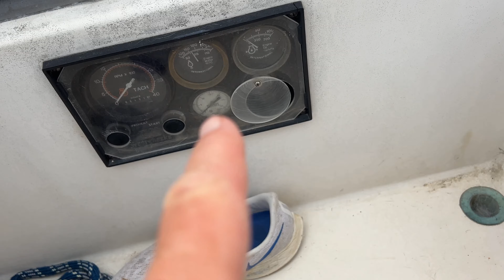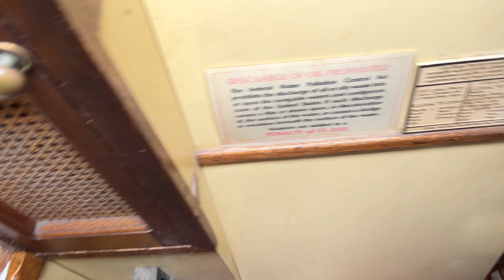S04E25 - Getting Lost in the Fog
This week we head inland in North Carolina. We cross Pamlico River and head up Pungo River.

Boat Designer: Ted Brewer
Boat Model: Jason
Builder: Miller Marine - Bainbridge Island, WA